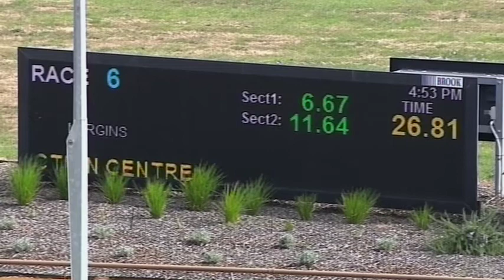WGL THU 27 JAN 22 R6